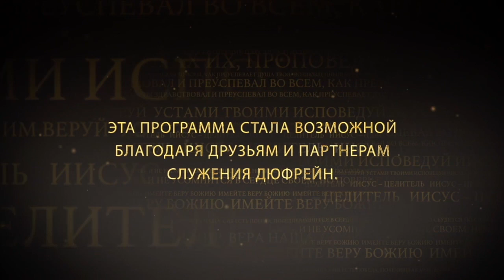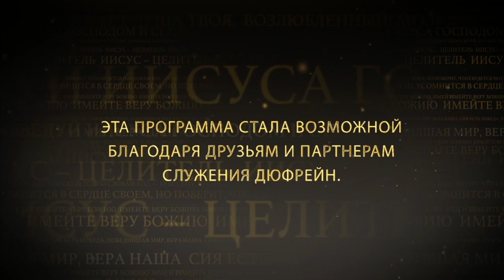СВОБОДА ОТ ПРОШЛОГО. «Иисус — Целитель» (103)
Нэнси Дюфрейн обращается к людям, с кем поступили неправильно. Возможно вы человек с мягким сердцем и кто-то обходился с вами плохо. Вы напуганы, ваше самооценка упала.

 То, как к вам относились люди не отражает того, как на вас смотрит Господь. Бог не хочет, чтобы вы смотрели на себя глазами тех людей, кто плохо с вами обращался. Не стоит прокручивать в мыслях те слова, которые говорили другие.

Нэнси объяснит, как избавиться от мучений, которые приносят глубокие душевные раны, нанесенные другими людьми, а так же она помолиться за вас.